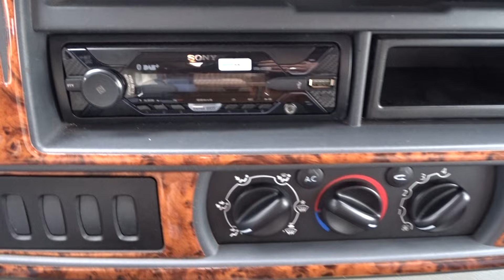2007 RENAULT 2.5 DIESEL DETHLEFFS GLOBETROTTER L/H/D 4 BERTH MOTORHOME FIXED BED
THIS MOTORHOME IS FOR SALE FOR FURTHER INFORMATION PLEASE EITHER VISIT OUR FACEBOOK PAGE LOVE2DEAL CARS OR ALTERNATIVELY SEARCH THE TITLE OF THIS VIDEO ON EBAY AND IT WILL TAKE YOU TO OUR ADVERT.